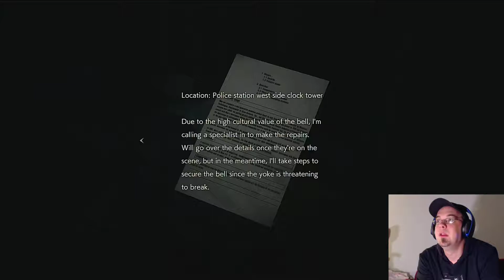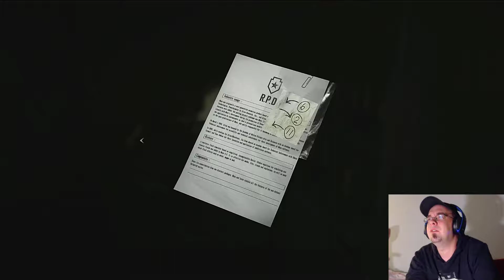Let's Play - Resident Evil 2 (SON OF A MOTHER'S GOAT)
Things get out of hand & I'm forced to run like the wind. Will I make through this episode alive?